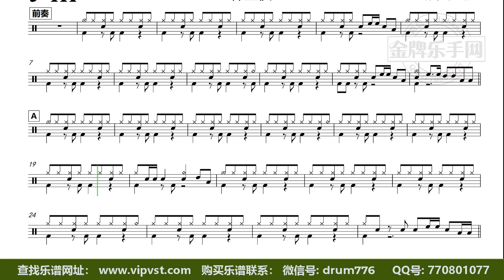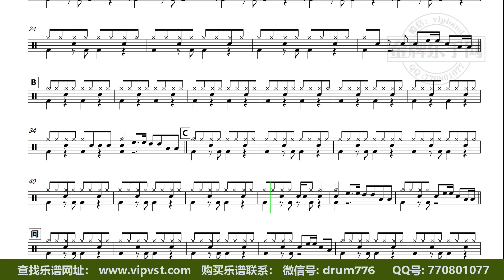【金牌乐手】DT1921.韩宝仪 - 酒醉的探戈（改编）鼓谱 动态鼓谱 无鼓伴奏